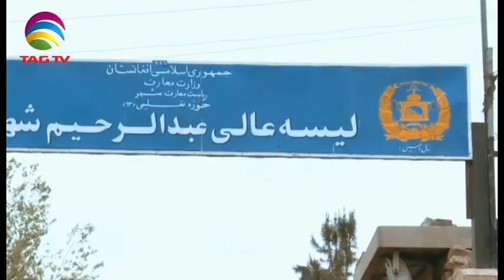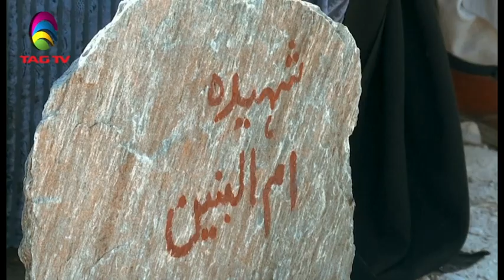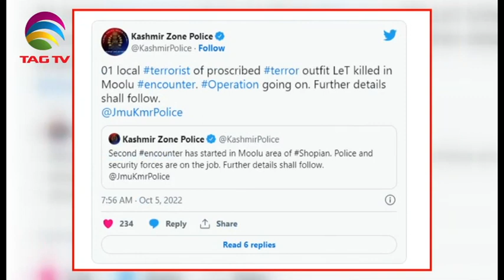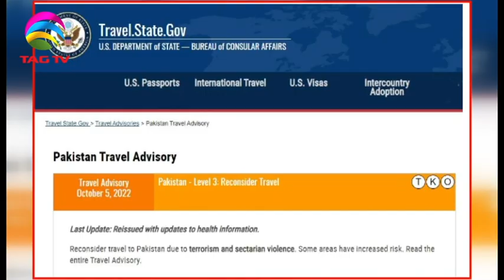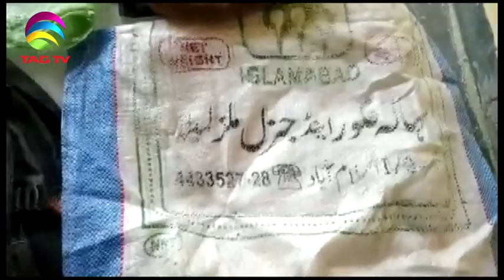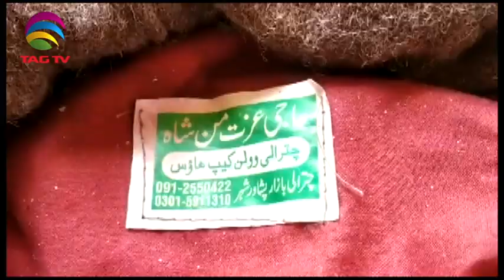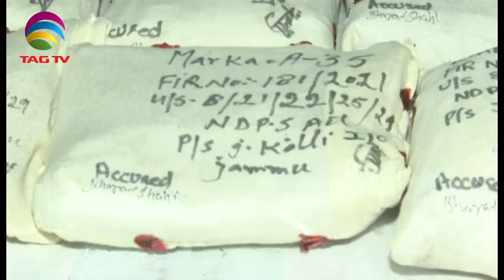News Week South Asia News Magazine - Sunday Edition - Oct 9, 2022